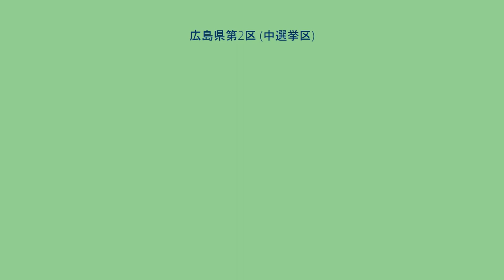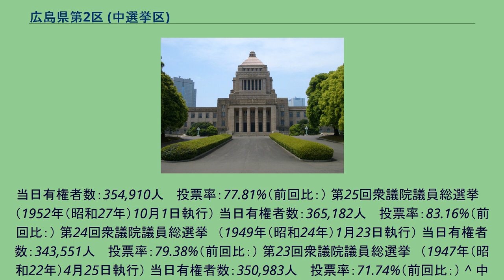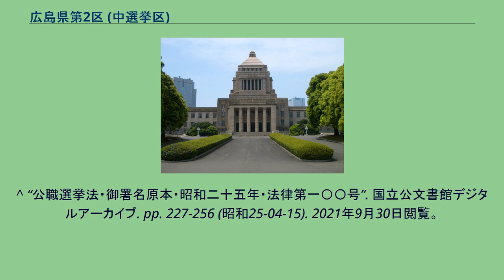広島県第2区 (中選挙区)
広島県第2区（ひろしまけんだい2く）は、かつて存在した衆議院の選挙区。
1947年の第23回衆議院議員総選挙から設置され、1993年の第40回衆議院議員総選挙まで施行された。
廃止まで定数は4。
定数4に対してほぼ選挙戦の実力が拮抗する有力候補が5人いたことで、第34回総選挙から第39回総選挙まで6回連続で前回の次点落選者には同情票からほぼ必ずトップ当選で返り咲く一方で、前職は政権幹部であろうと現職閣僚であろうと関係なしに誰か1人は必ず落選すると言う全国有数の激戦区であり、竹下登をして「日本一の殺戮的選挙区」と言わしめた。
また、世襲候補も多かった。
落選経験がない有力候補は池田勇人とその娘婿・池田行彦くらいであった。
池田勇人は在任7期を全てトップ当選した。
現在は広島県第4区と広島県第5区に分かれている。
1950年（昭和25年）公職選挙法施行当時の区域は以下のようである。
365人 　投票率：79.31%（前回比：） 第30回衆議院議員総選挙　（1963年（昭和38年）11月21日執行） 当日有権者数：394,492人 　投票率：78.51%（前回比：） 第29回衆議院議員総選挙　（1960年（昭和35年）11月20日執行） 当日有権者数：372,764人 　投票率：80.40%（前回比：） 第28回衆議院議員総選挙　（1958年（昭和33年）5月22日執行） 当日有権者数：365,110人 　投票率：80.85%（前回比：） 第27回衆議院議員総選挙　（1955年（昭和30年）2月27日執行） 当日有権者数：360,830人 　投票率：79.44%（前回比：） 第26回衆議院議員総選挙　（1953年（昭和28年）4月19日執行）
当日有権者数：354,910人 　投票率：77.81%（前回比：） 第25回衆議院議員総選挙　（1952年（昭和27年）10月1日執行） 当日有権者数：365,182人 　投票率：83.16%（前回比：） 第24回衆議院議員総選挙　（1949年（昭和24年）1月23日執行） 当日有権者数：343,551人 　投票率：79.38%（前回比：） 第23回衆議院議員総選挙　（1947年（昭和22年）4月25日執行） 当日有権者数：350,983人 　投票率：71.74%（前回比：） ^ 中川秀直を中川俊思の後継候補として、第34回総選挙では前回選挙次点落選者扱いとする。
^ “公職選挙法・御署名原本・昭和二十五年・法律第一〇〇号”. 国立公文書館デジタルアーカイブ. pp. 227-256 (昭和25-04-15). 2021年9月30日閲覧。